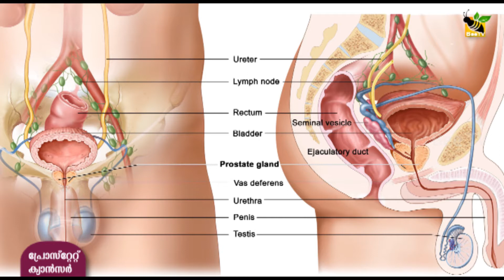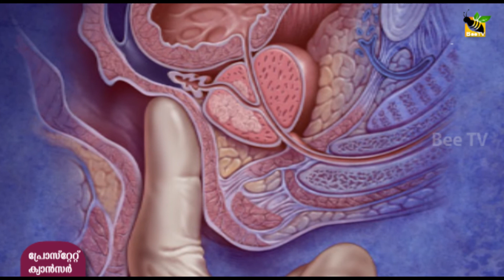കോള കുടിച്ചാല്‍ പ്രോസ്റ്റേറ്റ് കാന്‍സര്‍